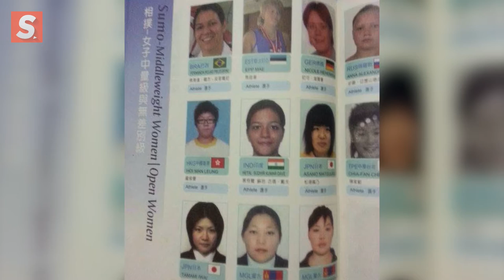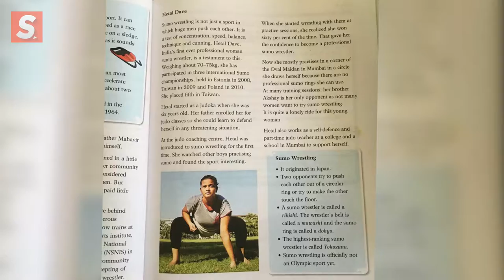MEET INDIA'S 1st & ONLY FEMALE SUMO WRESTLER | EXCLUSIVE INTERVIEW | HETAL DAVE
Hetal Dave, India's first & only female Sumo Wrestler talks about her victories, challenges, struggles and passion to keep the sport alive in India.